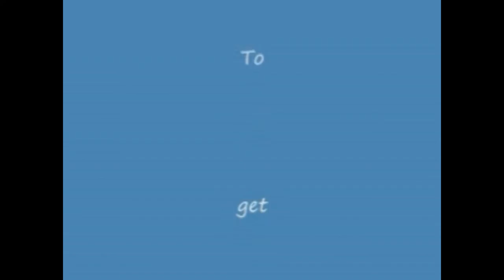THE SAND BAND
LIVE AT THE TEMPO LOUNGE